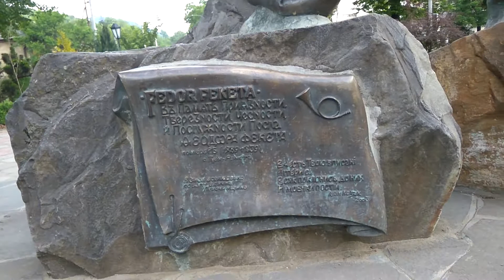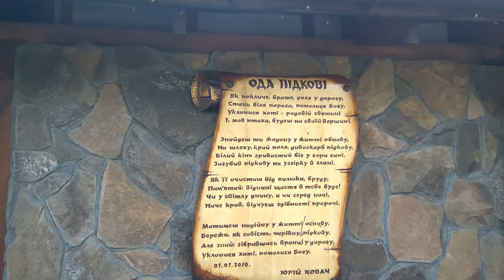# Перечин. Памятник почтальону и французской лягушке:))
Небольшой обзор достопримечательностей города Перечин Закарпатской области